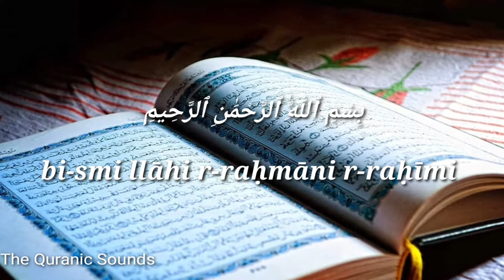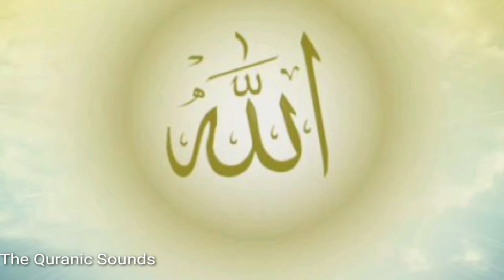SURAH AR RAHMAN ONLY URDU AUDIO TRANSLATION